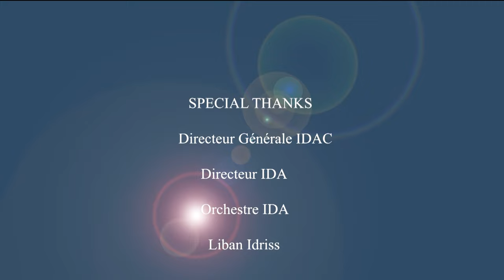Ifrah Mohamed Houssein // " Hubsiimo" Bossis studio pro🇩🇯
erey : Med Mahdi

Laxanka & musigu : Abdillah Bossis
Clv: Ahmed Ali
Enregistrement son
Ahmed Ali Ismael
Caméraman
Mahdi igueh
Montage
Sadiik
Spécial thanks
Abdirahman Mohamed Houssein
All Somalie peace & love